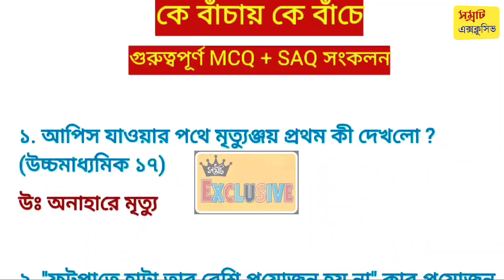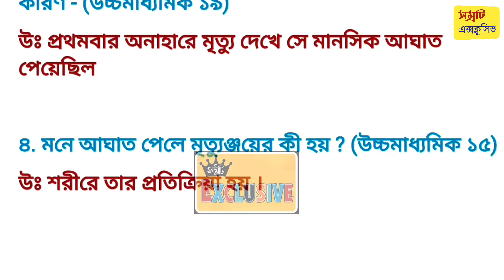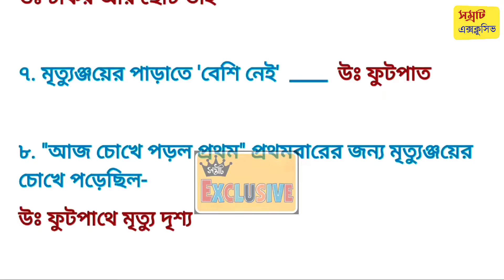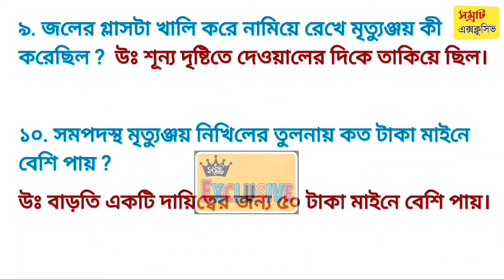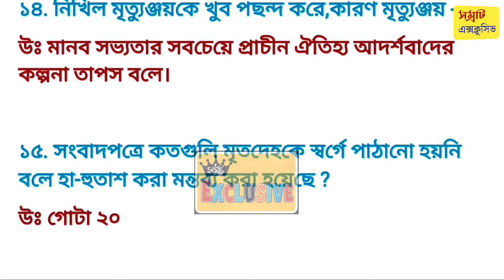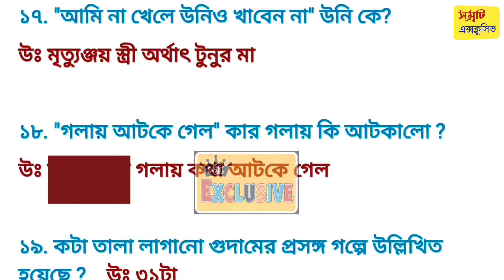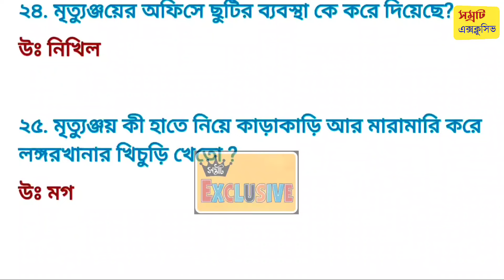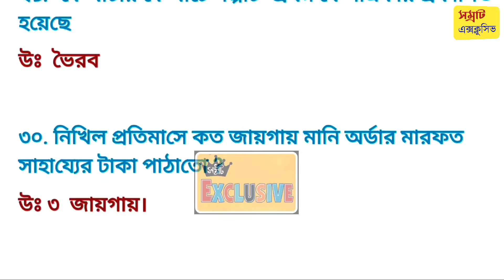HS Bengali short suggestion 2023 || HS 2023 ke Banchay ke banche mcq saq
HS 2023 Bengali MCQ suggestion part 1 // class 12 Bengali story K bachay k bache MCQ SAQ suggestion 2023 // higher secondary 2023 Bengali short question suggestion // class 12 Bangla short question solution 2023 // কে বাঁচায় কে বাঁচে গল্পের শর্ট প্রশ্ন ও তার উত্তর // কে বাঁচায় কে বাঁচে গল্পের সংক্ষিপ্ত প্রশ্নোত্তর // 2023 HS Bengali MCQ suggestion //

bancy story 2023 //